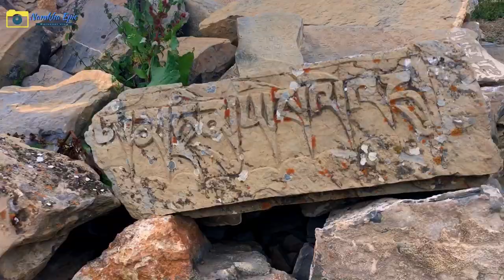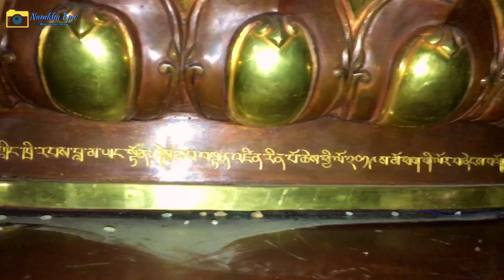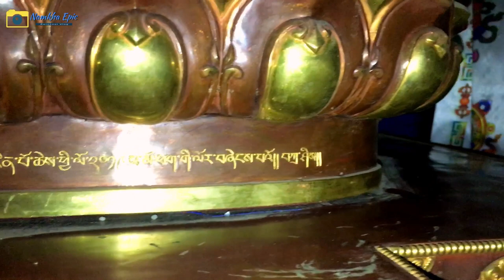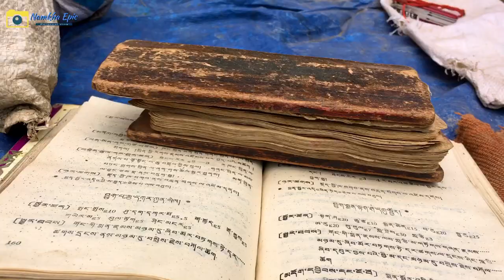Samling Monastery | Episode 06 | Dolpo Vlog | Namkha Epic🕊 | Dolpo Vlogger.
Samling monastery.

Venerable Lama Tenzin Sherab Rinpoche was born in 1953, the year water snakes on the Tibetan calendar. He was the first child of its father Tsyultrim Yeshe Rinpoche, Sonam ...Drolma, and mother, living in the Nepalese Himalayas. Sherab Tenzin Rinpoche, thus, swarmed in the family, which belongs to the famous and venerated in Tibet line Yangton - Bon Dzogchen practitioners. The highest teachings of Dzogchen Bon - Shang Shung Nengyud over hundreds of centuries and millennia passed directly under the family line, - starting with the first king of Tibet. In the 11-12 centuries, representatives of the family moved to the Mustang and Dolpo region and built several large monasteries in the Himalayas. Samling monastery is one of the largest and most important, erected line Yangton (resumed Master Yangton Gyaltsen Rinchenom) in the 13 century.

Since then, representatives of the line play a responsible and leadership of Teachers (LAM) of this part of Nepal Himalaya. Currently, Sherab Tenzin Rinpoche is the main Lama monastery of Samling. At the age of five, Rinpoche has mastered the instrument - has learned to read and write Tibetan (which is the key to the study of Bona) his Master last Namgyal Wangdi Lama Rinpoche (my great Grandfather) and the beginning of a trip to Bonnet and Dharma face of the great contemporary masters. Rinpoche received full religious instruction and implement the relevant practices of his Lama prinalezhaschego the line generation of teachers Samling monastery. He completed a full retreat to practice his Yidam and other necessary practice. In the eleven years Rinpoche began studying bases of traditional Tibetan medicine, studying at one of the most respected doctors of the time, and also from their grandparents - the last Yangton Lama Sherab Rinpoche Namgyal Wangdi Rinpoche. At fifteen he began to receive patients and provides medical services, improve their knowledge and experience to our days. To date, Rinpoche is widely known and respected in the Himalayas as a great spiritual teacher and physician who specializes in traditional medicine.

By taking several pilgrimages to monasteries Menri and Tritken Norbutse located in India and Nepal, respectively, Rinpoche received the highest and precious teachings from both the field of spiritual practice, because of the fery Medicine from His Svyateyshestiva 33rd Menri Trizin Rinpoche (Head of the Bon tradition throughout world) and His Excellency Menri Yogndzin Lopon Tenzin Rinpoche Namdak (the most educated teacher in the Bon tradition. Among Teachers Sherab Tenzin Rinpoche - Rinpoche Tsewang Lhakhyab of Monastryya Samling and physician Sherab Tsyul m Rome, is an assistant Yogdzina Rinpoche, and many others. Rinpoche closely collaborated with the organization WWF (world wildlife fund), supporting efforts to preserve and study of flora in this part of the Himalayas, in his capacity as consultant and generously delyasya their knowledge and valuable suggestions. More than a decade Rinpoche is a key employee of the Foundation in the conservation of valuable plants, and and development of traditional medicine in this region of Nepal.

Currently, Rinpoche continues its outreach activity, it acts as a spiritual teacher, and provides health care to many needy people, helping humanity, and dedicate the merits to all sentient beings.

          By Samling Monastery